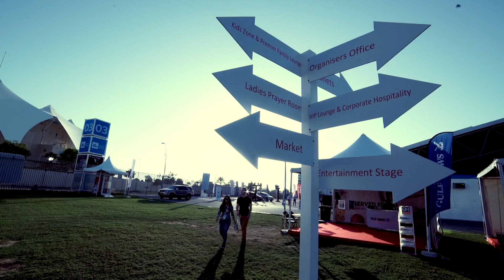Taste of Abu Dhabi 2015 | Official After Movie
10th - 12th November, 2016 Zayed Sports City

A Food-Lover's Fantasy. The capital's favourite food, drink & music festival, jam packed with exclusive fine-dining restaurants, world class chefs, an incredible line-up of music.